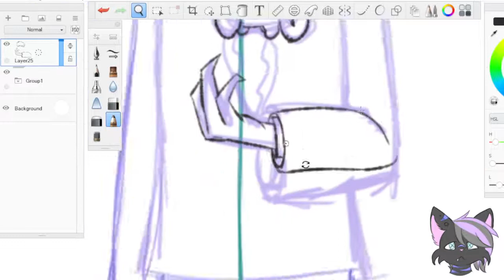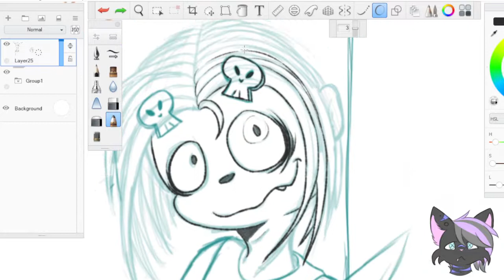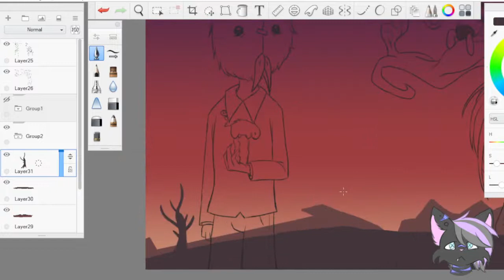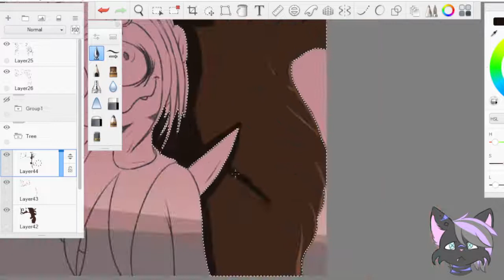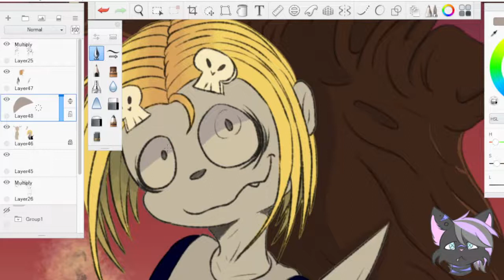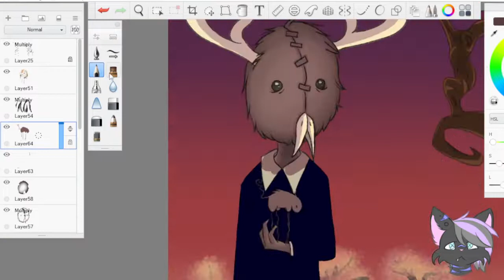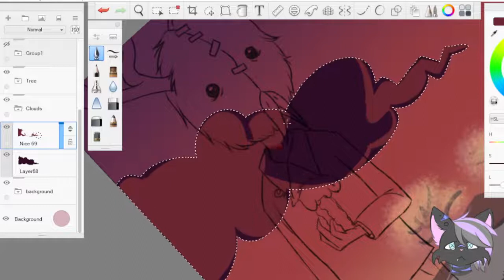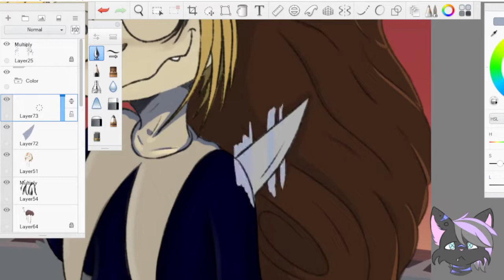Lenore, The cute little dead girl.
I created this during a livestream on Picarto, if you want to catch any of my future streams check this link out

I remember I got my hands on these comics pretty young, I remember knowing I shouldn't be reading it, and I remember it freaking me out quite a bit. As I got older I remember being... I guess morbidly curios about it, and I ended up rereading some of them. I could tell why they freaked me out, but I liked them a lot.

The Lenore comics inspired me a lot, and I haven't drawn any Lenore in a long time, so here you go. This is also now my desktop background.

Lenore, The Cute Little Dead Girl was created by Roman Dirge